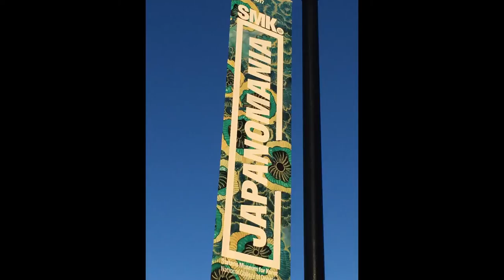Japanomania i Norden 1875-1918 (SMK)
Med Japanomania i Norden 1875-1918 præsenteres den første samlede undersøgelse af Japans indflydelse på kunsten og populærkulturen i Norden i årtierne omkring det moderne gennembrud. En indflydelse, der den dag i dah er både mærkbar og levedygtig.